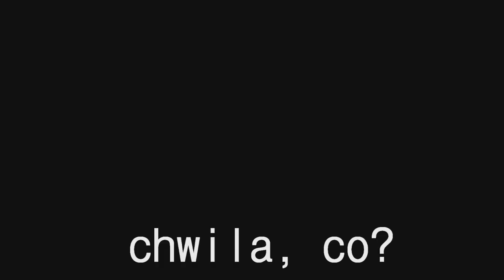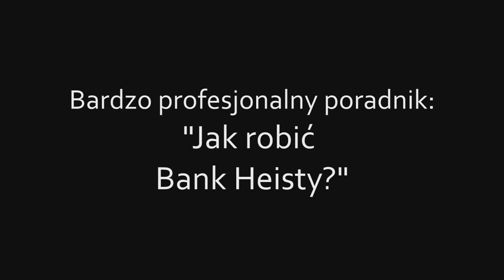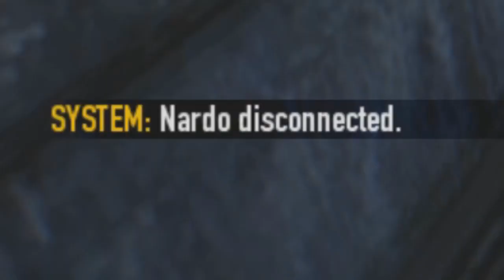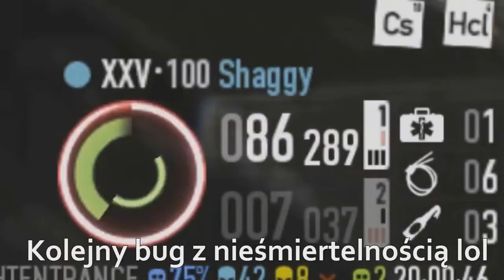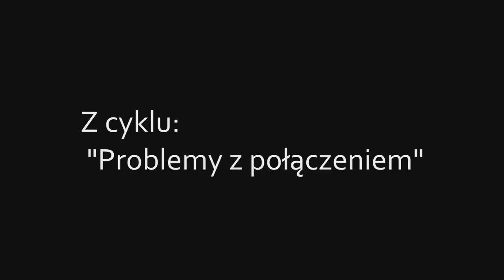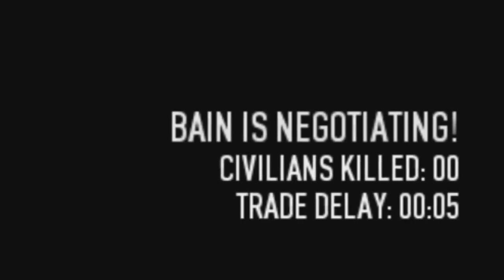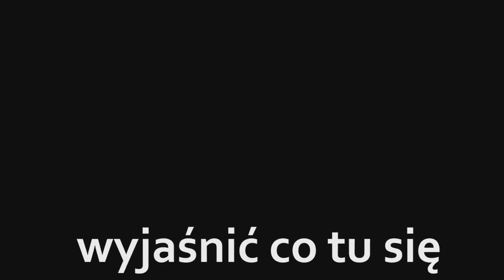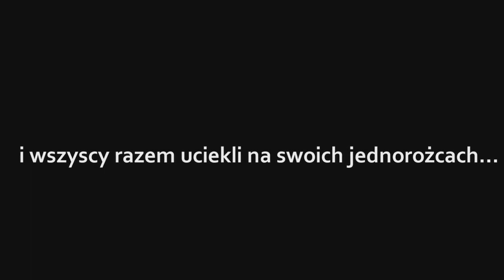Gang Zakena vs Payday 2 [REUPLOAD]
Kolejny reuopload starych memów.
Najbardziej abominacyjna seria powraca w długości niespotykanej jeszcze dla filmów tego gatunku. Chaos, śmierć i bardzo męskie głosy ukraszone bugami czekają na was.